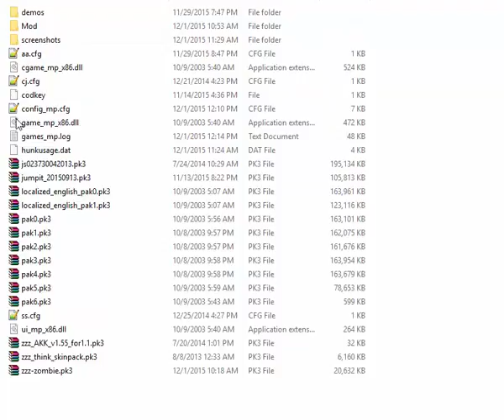How to find file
This Tutorial show you how to find a wall file